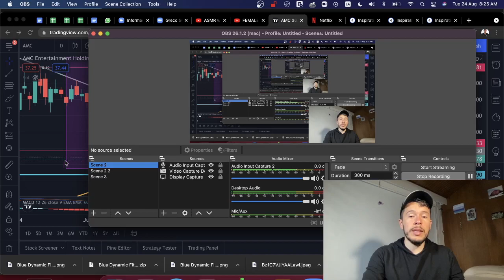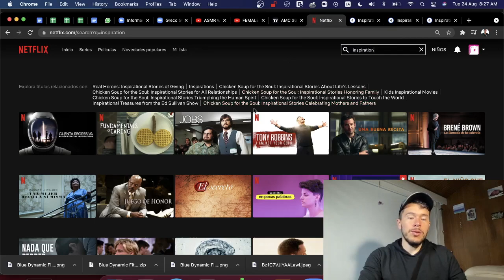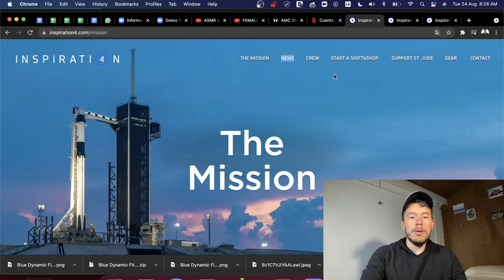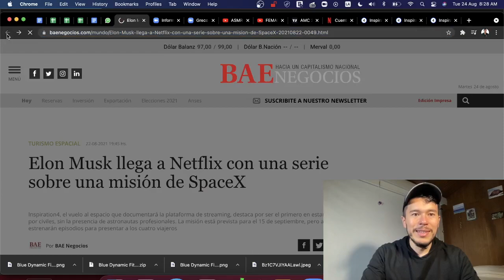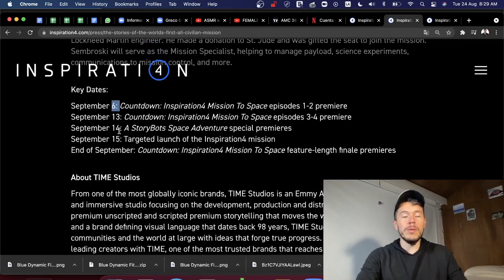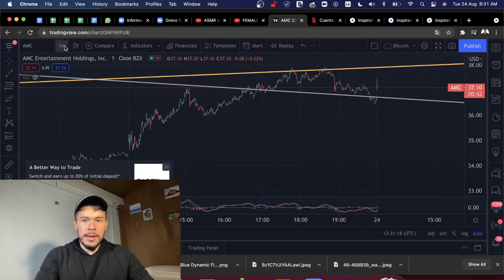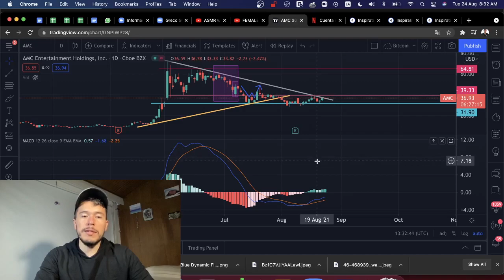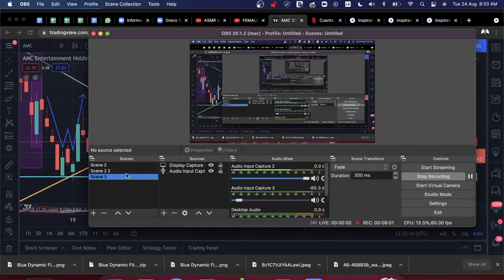Noticias de AMC en Español - AMC Rompiendo Tendencia Bajista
Estamos viendo la acción de AMC intentando romper la tendencia bajista que se ha respetado varias semanas atrás, este es  cerca del cuarto intento de AMC para romper dicha tendencia.

Toca aclarar que hoy martes es un día determinante si la acción sigue subiendo, es más claro que AMC que ha roto la tendencia bajista. Si este es el caso, los probabilidades de que AMC s recupere son mucho más grandes desde una perspectiva del análisis técnico.